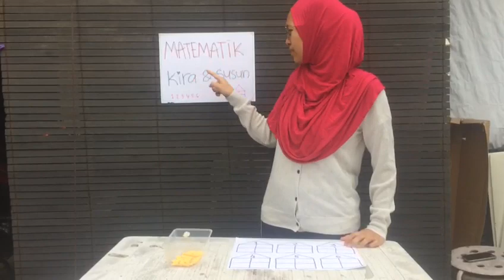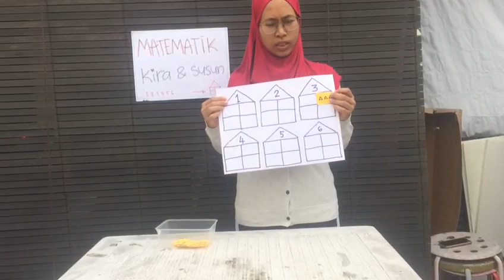ANAK BIJAK bersama EXCEL KIDS 4 Tahun - Matematik (Kira dan susun)